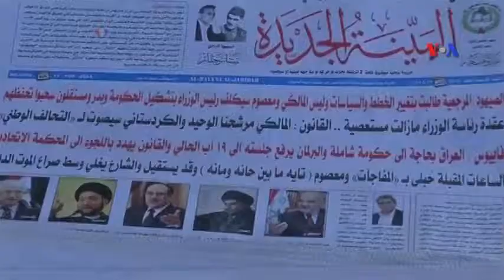Dünyaya Baxış 11 Avqust 2014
Türkiyə xalqı ilk dəfə öz prezidentini seçib ~ Çak Heygel İŞİD yaraqlılarına qarşı java hücumlarının effektiv olduğunu deyir  ~ İsrail və Həmas arasında 72 saatlıq atəşkəs qüvvəyə minib.